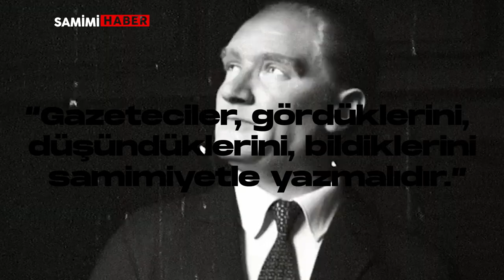Cumhuriyetimizin 100. Yaşı Kutlu Olsun! 29ekim mustafakemalatatürk cumhuriyet #100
Samimi Haber olarak, bir avuç toprağı vatan yapanlara minnetle…
Ata’mızın dediği gibi gördüklerimizi düşündüklerimizi bildiklerimizi SAMİMİyetle yazıyoruz.
Cumhuriyetimiz 100 yaşında.
NİCE 100 YILLARA